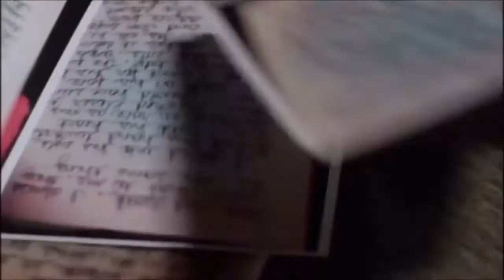The Lunar Chronicles Trailer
fan-made trailer :-)

Cast:
Cinder - Troian Bellisario
Kai - Ross Butler
Scarlet - Karen Gillan
Wolf - Matthew Daddario
Cress - Amanda Seyfried
Thorne - Chris Pine (honestly perfect for the role, don’t @ me)
Winter - Zendaya
Jacin - Theo James
Iko - Rihanna
Queen Levana - anyone who fits her role

I deeply want them to play these characters, despite that some of these actors/actresses stray far from their age in the book (pls no hate)

Also, I wasn’t able to add Winter’s part in the book yet

Hi so just to let y’all know, i edited this ALL on my phone.. although i do have some editing skills, i just don’t have the proper equipment atm :(